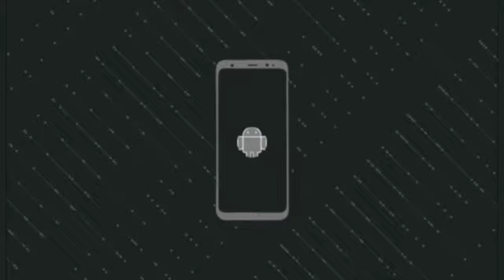ആരിവേപ്പില കൊണ്ട് ഒരു കിടിലൻ prank😅😂🤣